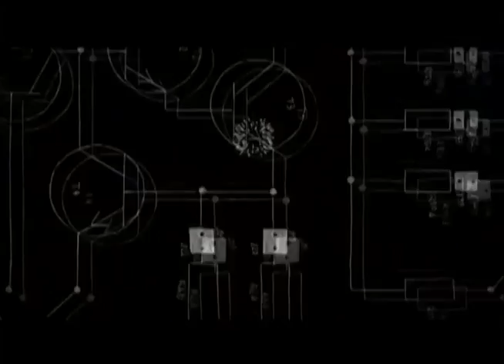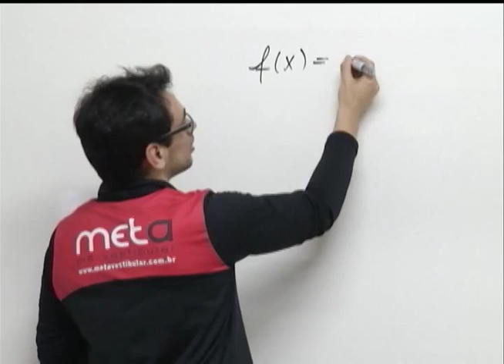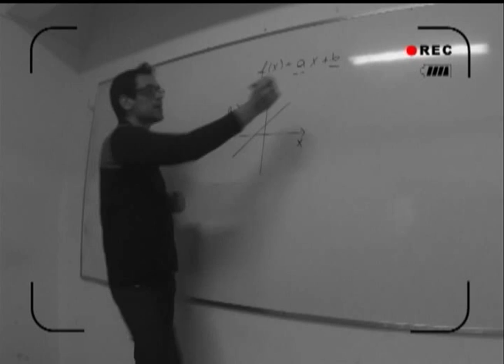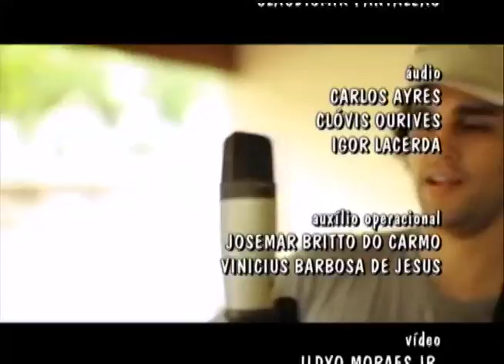Radar | TVE - 27/10/2014